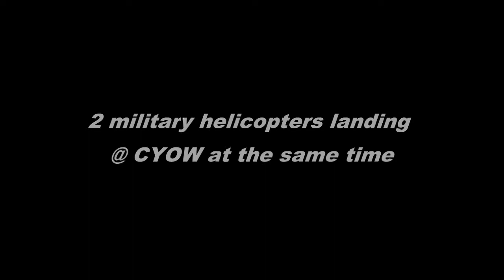RCAF CH-146 Griffons Landing in Ottawa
*Please view my newer videos for much higher quality footage*

Today's video is the last from the March 31st spotting trip, so the next little batch was filmed on May 12th.  I hope you enjoy! :)

If you have any suggestions or tips for future videos, let me know! :)

-Vintage wings of Canada fly-by (warbirds)
-Air Canada Airbus a320 landings @ CYOW
-Delta Connection CRJ-200 takeoff @ CYOW

Tell me what you think by voting in the comments section below! :)

About the video:

Aircraft model - CH-146 Griffon
Airline - RCAF
Aircraft Registration number - Unknown
Runway used - none
Airport used - Ottawa Macdonald-Cartier Int'l Airport | CYOW
Filming location - Alert Road
Date filmed - March 31st 2013
Camera used - Full HD Sony Handycam HDR-PJ10
Video editor used - Corel Videostudio Pro X5 Ultimate
Tripod used - Velbon DF-40
Extra accessories - Tiffen 37mm circular polarizing filter, Uniden BC72XLT radio scanner.